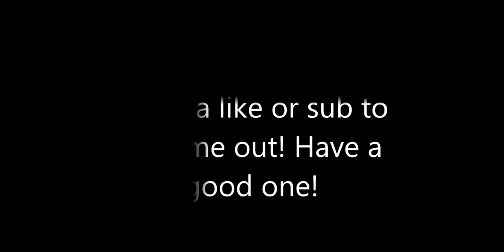Warcraft 3 Reforged "Undead Campaign Chapters 4-5"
(No Commentary)
Warning! These chapters are LONG!, i cut out some of it too.
At least it was cool to see Arthas turn Sylvanas into a banshee.